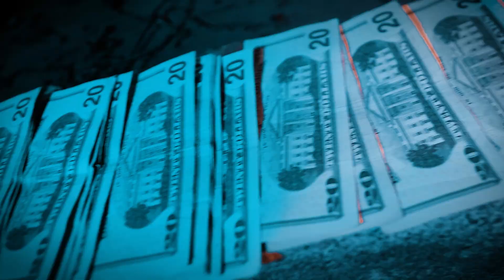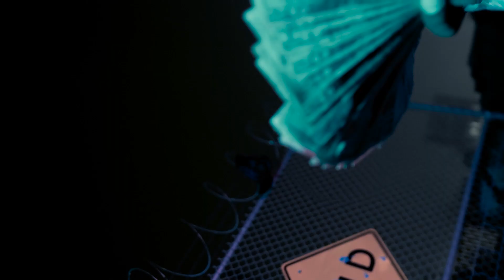Yae Gotti - Gangsta Love (Exclusive Music Video) | Dir. Logan Shoots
2022 Dailyslaps LLC